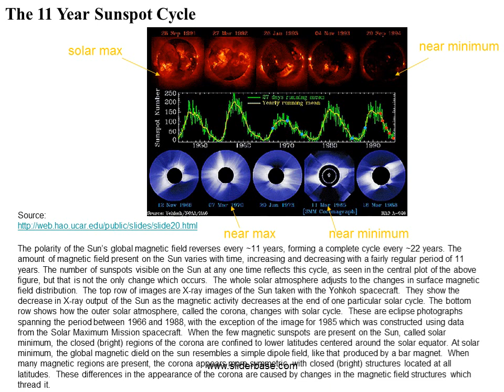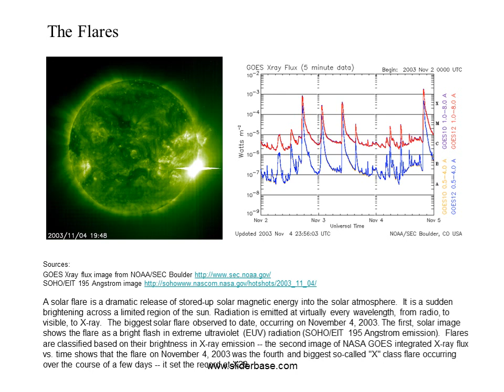The Sun Through Different Filters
Source: HAO's PSPT project

These images were taken by the Precision Solar Photometric Telescope at Mauna Loa Solar Observatory in Hawaii. They show how the Sun looks at two different wavelengths of light. The image on the left was taken through a filter that allowed only blue light through. It shows the photosphere of the Sun, that layer from which most of the light we see freely escapes into space. In this image sunspots are visible as dark patches because they are cooler and thus emit less intense light. Also visible in the image are faint patterns due to convective motions in the Suns surface layers.

The image on the right was taken through a filter that allows light from the center of a calcium absorption line through. This particular wavelength of light is emitted from layers higher up in the solar atmosphere called the chromosphere. In it small magnetic features appear bright and form either large bright regions called plage, from the French word for beach, or a interconnected pattern called network. By using filters to observe the Sun at particular wavelengths, solar physicists are able to study structures differing in temperature and density and at different heights in solar atmosphere.

The Big Sun Spots

These images show examples of enormous sunspots. The one on the left shows an image of the entire Sun to demonstrate how big the spots can get (sometimes as big as several Earth diameters across). The image on the right shows a close up view of a large sunspot. A sunspot is a large concentration of strong magnetic field. In the dark central part, call the umbra, the magnetic field is nearly vertical. In the gray surrounding region, called the penumbra, the magnetic field lies more horizontal. The reason a sunspot is darker that the background is that it is cooler and therefore emits less light at most wavelengths. The reason it is cooler is that the presence of the strong magnetic field inhibits the convective motions (boiling motions) found in the outer layers of the Sun. These motions, visible as granules surrounding the penumbra in the right hand image, transport the heat produced inside the Sun to the surface layers where it radiates away. If the convective motions are restricted the heat is transported less efficiently. The penumbra is less dark than the umbra because the weaker horizontally oriented magnetic fields there inhibit the motions less than the strong vertical fields in the umbra do.